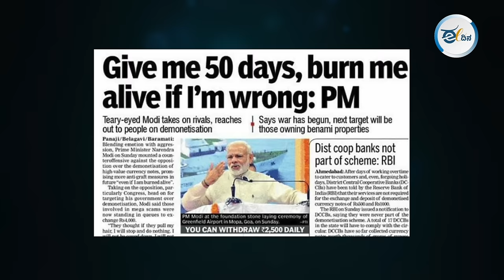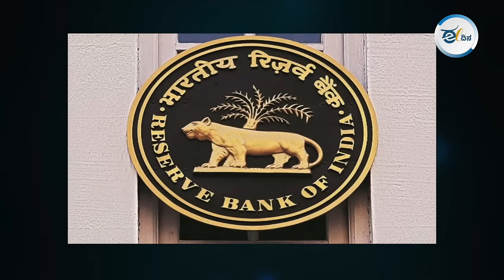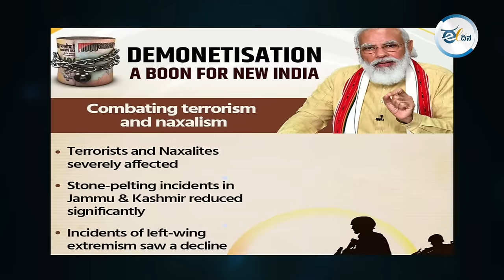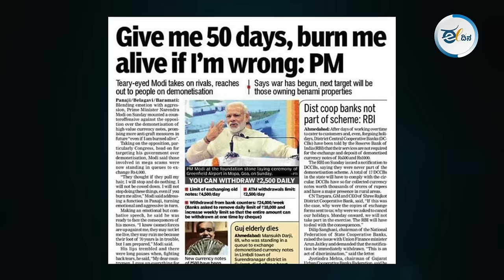Demonetization, ಮೋದಿ ಹೇಳಿದಂತೆ ಭ್ರಷ್ಟಾಚಾರ, ಭಯೋತ್ಪಾದನೆ ನಿಂತಿದೆಯಾ?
ನೋಟು ಅಮಾನ್ಯೀಕರಣ - ಮೋದಿ ಹೇಳಿದ್ದರಲ್ಲಿ ಒಂದಾದರೂ ಸತ್ಯ ಆಗಿದೆಯಾ?

₹500-₹1000 ನೋಟುಗಳನ್ನು Demonetization ಮಾಡಿದ ಸಂದರ್ಭದಲ್ಲಿ ನರೇಂದ್ರ ಮೋದಿ, ‘ನನಗೆ 50 ದಿನ ಕಾಲಾವಕಾಶ ನೀಡಿ, ಅದು ನನ್ನಿಂದ ಆಗದಿದ್ದರೆ ನನ್ನನ್ನು ಜೀವಂತ ಸುಟ್ಟುಬಿಡಿ’ ಎಂದಿದ್ದರು. ಈ ರೀತಿ ದೇಶದ ಜನರನ್ನ ಭಾವನಾತ್ಮಕವಾಗಿ ಕಟ್ಟಿಹಾಕಿ ಮೂರ್ಖರನ್ನಾಗಿಸಿದ ದಿನಕ್ಕೆ 7 ವರ್ಷಗಳಾಗಿವೆ. ಭ್ರಷ್ಟಾಚಾರ, ಭಯೋತ್ಪಾದನೆ, ನಕಲಿ ನೋಟುಗಳ ಹಾವಳಿ ನಿಲ್ಲಿಸುವುದಕ್ಕಾಗಿ ಇದೆಲ್ಲ ಮಾಡಲಾಗುತ್ತಿದೆ ಎಂದಿದ್ದ ಈ ದೇಶದ ಪ್ರಧಾನಿಯ ಹಸಿಸುಳ್ಳುಗಳನ್ನ ಎಂದಿಗೂ ಮರೆಯಬಾರದು.